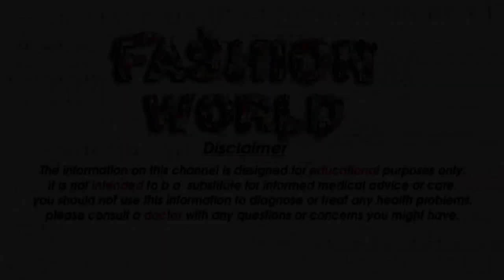Top 30 Beautiful Bridal Earrings With Chain Design Latest Jhumka with Chain Collection Girls